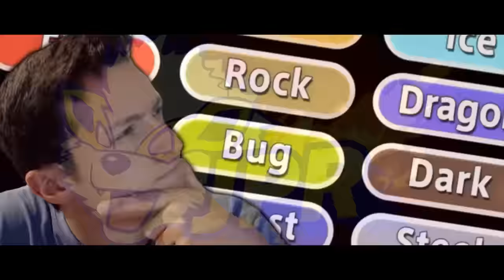Facts About EVERY Pokemon Champion!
From Blue to Geeta, here's some fun trivia for every Champion!